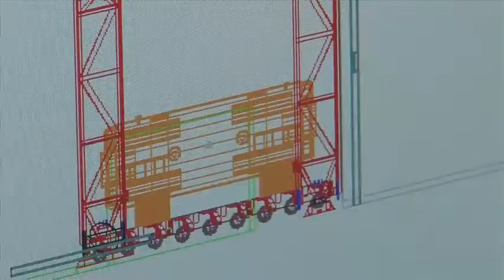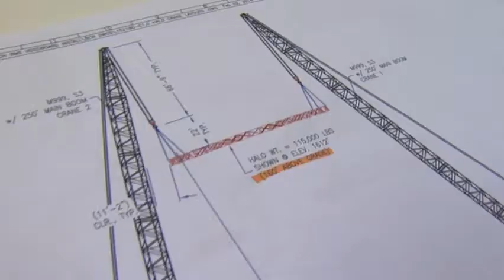Barnhart overview SD